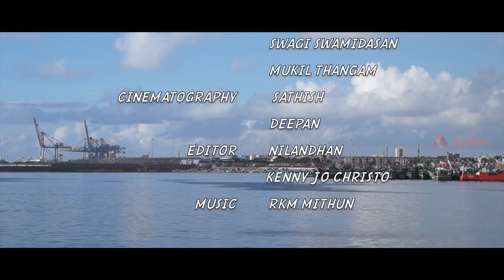வில்லன் நடிகர் சாய் தீனாவின் மறுபக்கம் - The Other Face of Actor Sai Dheena | Vada Chennai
வில்லன் நடிகர் சாய் தீனாவின் அதிகம் தெரியாத மறுபக்கம்